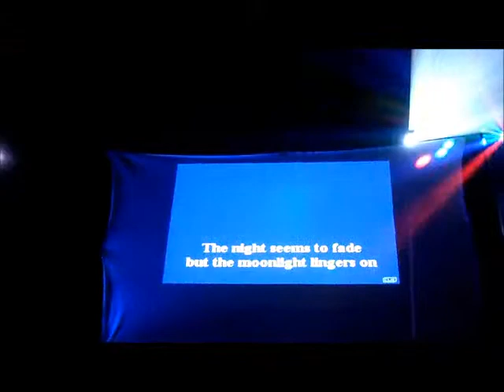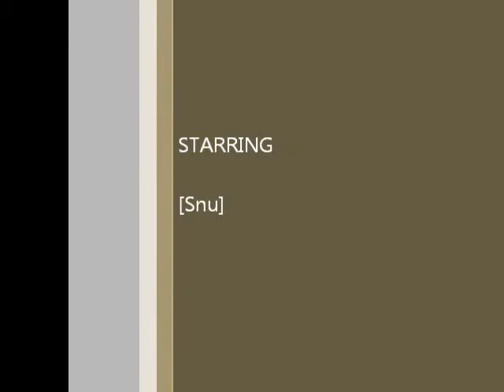Snu sings for FB `The Karaoke`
Karaoke with FB`s Roadshow